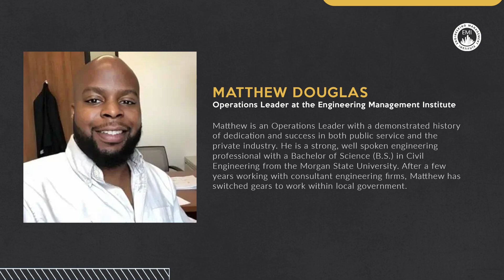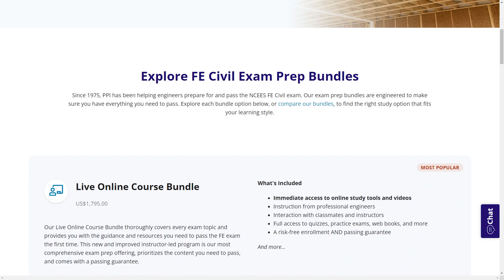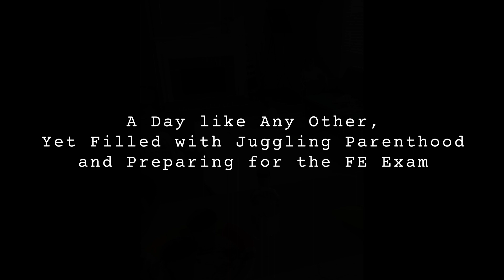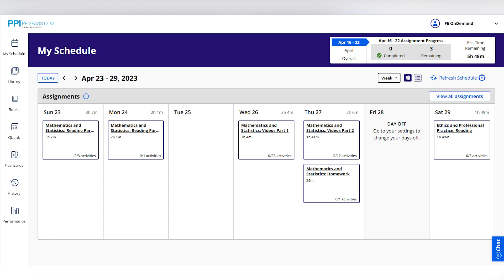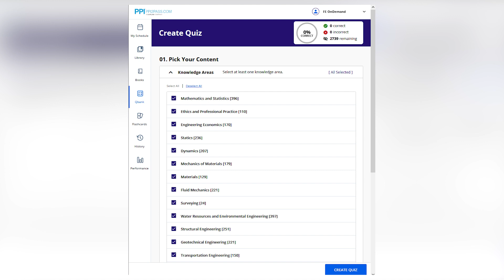Juggling Family and Work While Preparing for the FE Exam: Tips from a Working Professional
In this video, I interview Matthew Douglas, civil engineer and Operations Leader at the Engineering Management Institute. Matthew shares how he is preparing for the NCEES FE exam while managing work and family responsibilities. Discover how he uses PPI, a Kaplan Company’s review course, to prepare for the exam, and get inspired to take on this challenge yourself!

Videos are published weekly on Wednesdays, so subscribe to our channel today to ensure you get the latest FE Exam tips and tricks that will help you in your FE Exam studies.